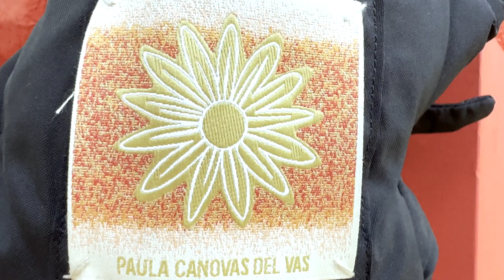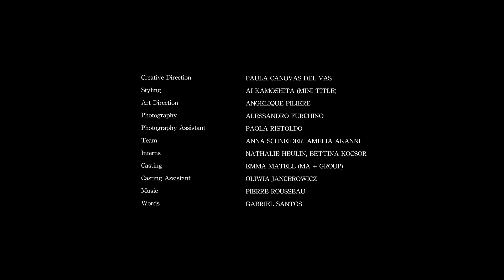PAULA CANOVAS DEL VAS, Spring Summer 2024 Presentation | Paris Fashion Week